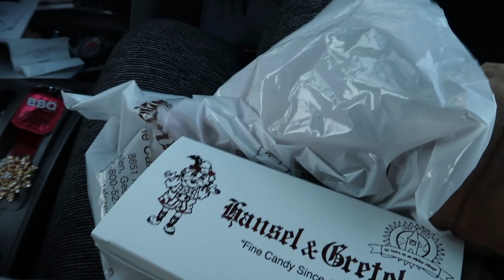WE’RE MARRIED!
Just married and time for our honeymoon! I hope you continue to join us in this adventure called marriage.